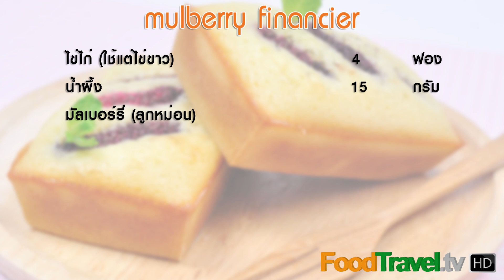มัลเบอร์รี่ฟินองเซีย Mulberry Financier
ฟินองเซียเป็นขนมของฝรั่งเศสที่ทำง่ายแต่ความอร่อยนี่ไม่ธรรมดาเลยค่ะ สำหรับสูตรต้นตำหรับจะหวาน หอมเนย กับอัลมอนด์และน้ำผึ้งมากๆ แล้ววันนี้เราจะเพิ่มผลไม้ที่รสชาติเปรี้ยวๆ ตัดกับรสหวานๆ ของฟินองเซีย นั่นก็คือมัลเบอร์รี่หรือลูกหม่อน ที่โบปลูกเองและเก็บมาสดๆเลย รับรองว่าอร่อยแน่นอนค่ะ แต่ถ้าหามัลเบอร์รี่ไม่ได้สามารถเปลี่ยนเป็นผลไม้ชนิดอื่น เช่นสตรอเบอร์รี่ เชอร์รี่ บลูเบอร์รี่ หรือผลไม้อื่นๆก็ได้ค่ะ

วัตถุดิบมัลเบอร์รี่ฟินองเซีย Mulberry Financier

1.  แป้งสาลีอเนกประสงค์ 40 กรัม
2.  น้ำตาลไอซิ่ง 50 กรัม
3.  ผงฟู 3 กรัม
4.  อัลมอนด์ป่น 50 กรัม
5.  เนยเค็ม 70 กรัม
6.  ไข่ขาว 4 ฟอง
7.  น้ำผึ้ง 15 กรัม
8.  มัลเบอร์รี่ (ลูกหม่อน)

พิมพ์สี่เหลี่ยมผืนผ้า ชามผสม

วิธีทำมัลเบอร์รี่ฟินองเซีย Mulberry Financier

1.  วอร์มเตาอบไว้ที่อุณหภูมิ 180-190 องศาเซลเซียส
2.  ทาเนยและโรยแป้งบางๆ ให้ทั่วพิมพ์
3.  ใส่น้ำตาลไอซิ่ง แป้งสาลีอเนกประสงค์ และอัลมอนด์ป่น ลงในชามผสมแล้วคนให้เข้ากัน
4.  นำเนยเค็มละลายในไมโครเวฟแล้วพักให้เย็น
5.  ตีไข่ขาวไม่ต้องให้ขึ้นฟู แล้วค่อยเทลงในชามแป้งผสมให้เข้ากัน จากนั้นเทเนยละลายลงไปผสมให้เข้ากัน
6.  ตักใส่ในพิมพ์ที่เตรียมไว้แล้ววางมัลเบอร์รี่ ไว้ด้านบน
7.  นำเข้าอบที่อุณหภูมิ 180-190 องศาเซลเซียส ประมาณ 15 - 20 นาที (ขึ้นอยู่กับเตาอบของแต่ละบ้านและขนาดของพิมพ์ที่ใช้ด้วยค่ะ)
8.  นำออกจากเตาแล้วให้พักไว้ในพิมพ์ประมาณ 5-10 นาที จากนั้นนำออกจากพิมพ์แล้วพักไว้บนตระแกรงให้เย็นสนิท จัดเสิร์ฟคู่กับน้ำชา กาแฟ ได้เลยค่ะ